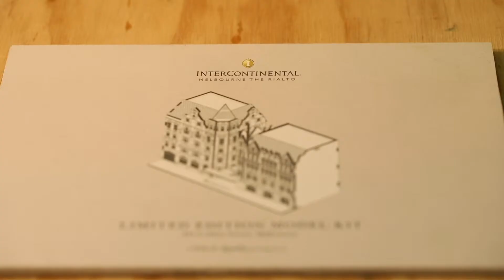1891 Rialto Building Replica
A piece of Melbourne history brought to life, displayed in our Alluvial Restaurant and commissioned by Melbourne artist Gin & Apathy.

Standing half a metre tall, Ed Redman worked tirelessly to bring our 1891 Rialto building to life. Laser-cut and constructed from bamboo, the replica represents Rialto's significance in Melbourne’s growth and the forgotten stories of those who once resided between these walls.

On display for a limited time at 495 Collins Street, Melbourne VIC.